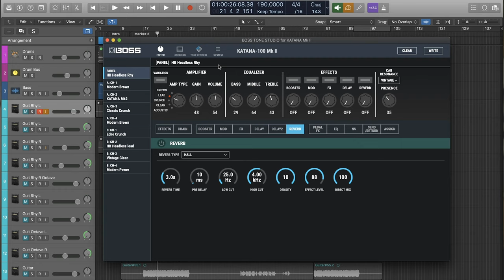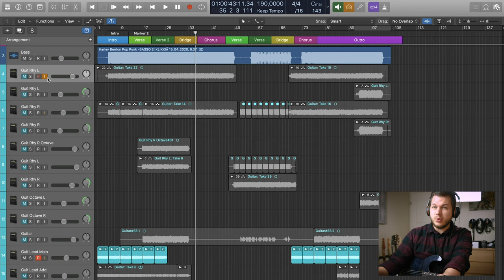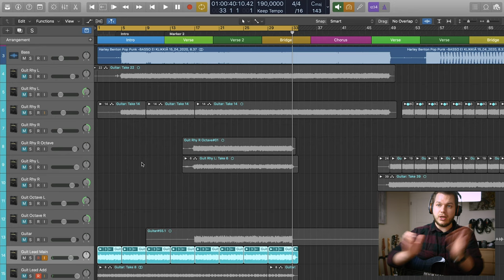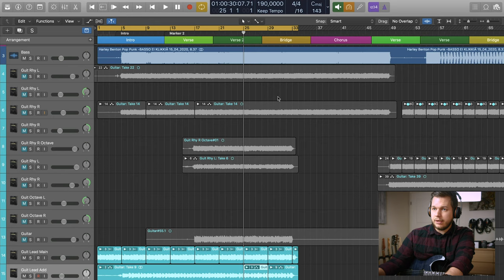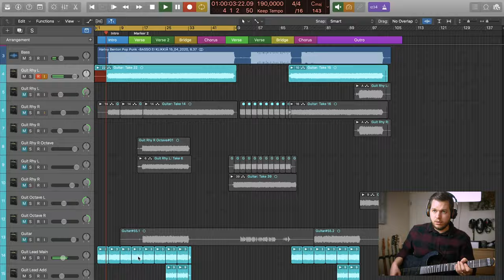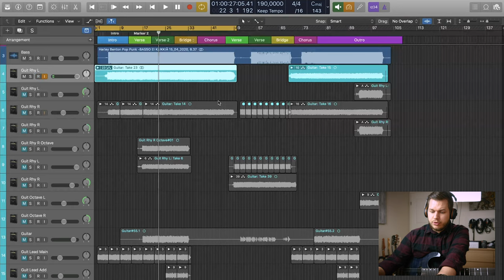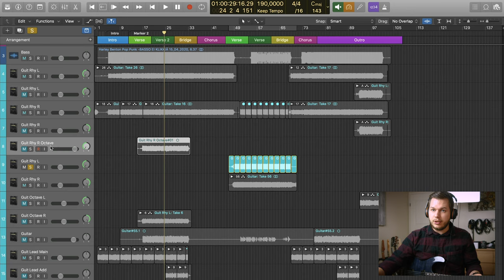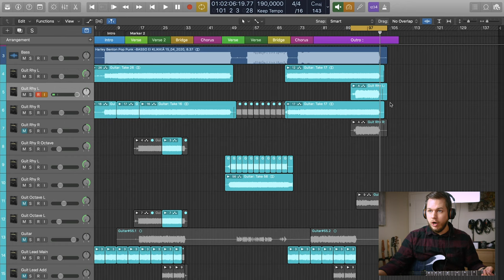Recording Pop Punk With BOSS Katana 100 MKII Using The USB Output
BOSS Katana is not only a great budget amp but also a full guitar recording solution as well. Just plug it into your computer via USB and you're good to go. In this video I'll be demonstrating how to use the amp for recording guitar, how to set up your DAW to minimise the latency and we'll put together a full pop punk song to see how the amp works in a mix.